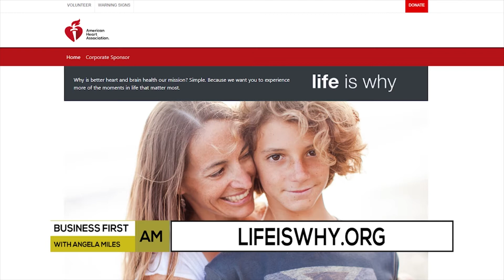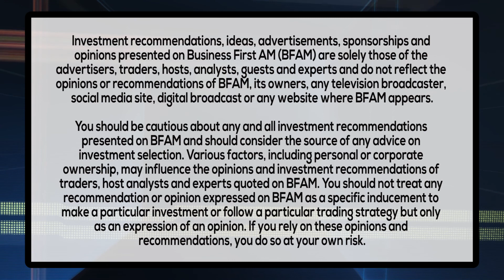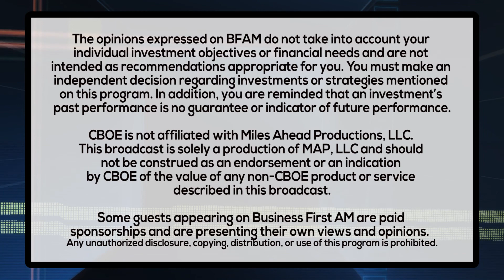HEALTH AND WEALTH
Dr. Joy Dubost, Registered Dietitian with Liptons and Dr. Eduard Sanchez, Chief Medical Officer for prevention with the American Heart Association on the stirring benefits of drinking tea!

PROVIDED BY: AMERICAN HEART ASSOCIATION / PROVIDED BY: LIPTON